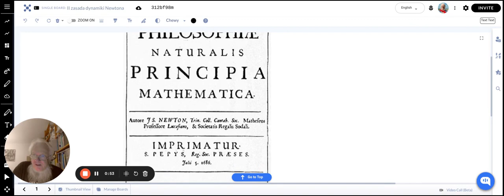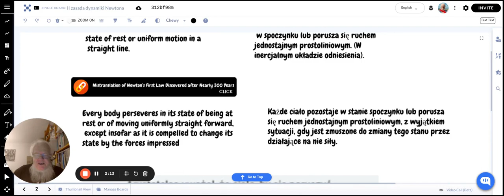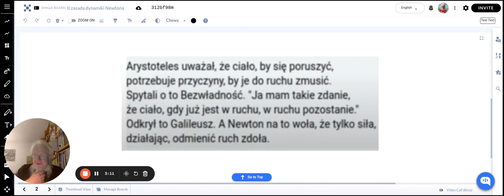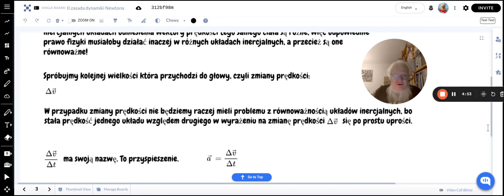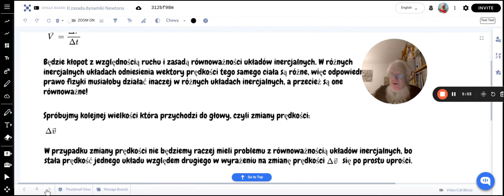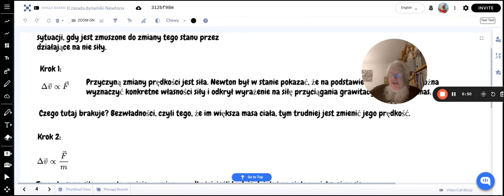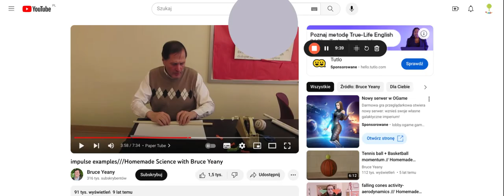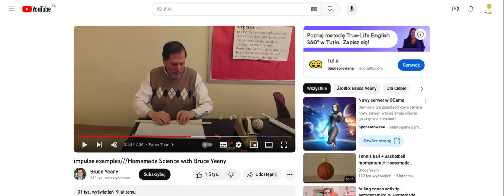II zasada dynamiki Newtona